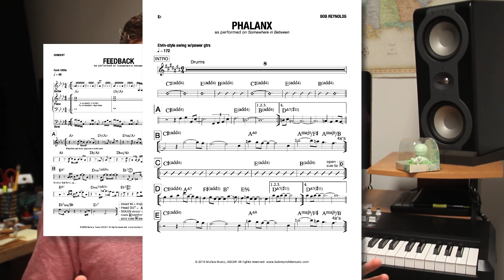Sheet Music from Somewhere In Between